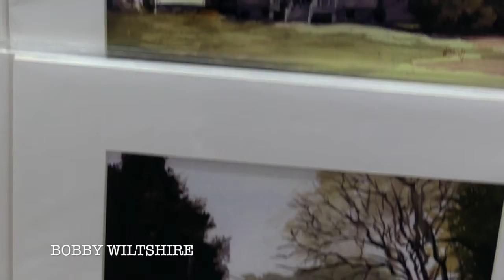CAC Featured Artists March 2, 2021: Don Whitson - Linda Leah Wolitz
We are happy to present more Featured Artists for March 2, 2021.
These Artists include:
- Don Whitson
- Louise Wickham
- Alicia Wilburn - Mama A’s
- Jose Williams
- Jack Woodson (Pre-Owned Art)
- Tim Wilson
- Bobby Wiltshire
- Robert Winne
- Linda Leah Wolitz

We hope you enjoy these artists and remember you can shop on-line anytime at crossroadsartcenter.com